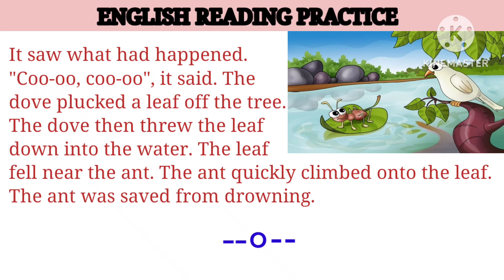English Reading Practice// The ant and the dove// Short Story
Improve your English reading with the help of this short story.